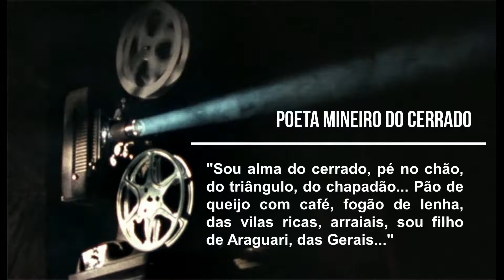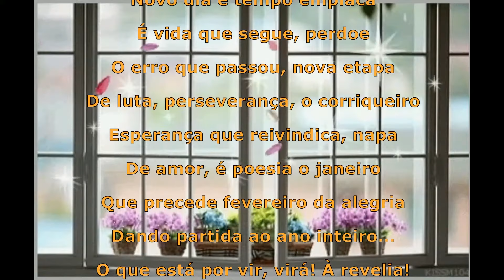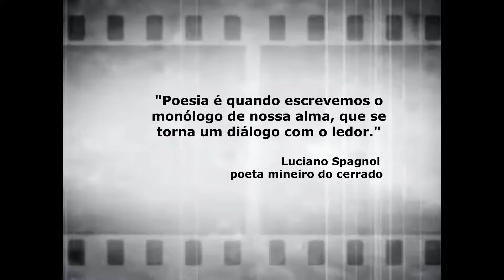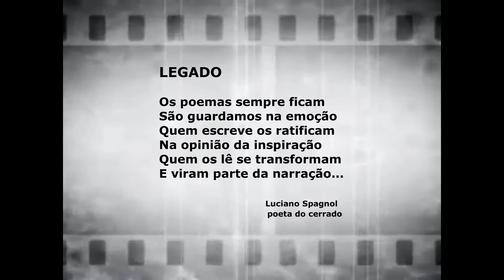PRIMEIRO DE JANEIRO ... © Luciano Spagnol (poeta do cerrado)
Primeiro de Janeiro

Com pitada de ressaca
Do ano velho que se foi
Novo dia e tempo emplaca
É vida que segue, perdoe
O erro que passou, nova etapa
De luta, perseverança, o corriqueiro
Esperança que reivindica, napa
De amor, é poesia o janeiro
Que precede fevereiro da alegria
Dando partida ao ano inteiro...
O que está por vir, virá! À revelia!
Sejamos ao novo, então, pedreiro.

Janeiro de 2017 - cerrado goiano